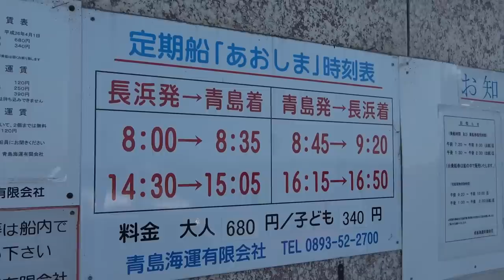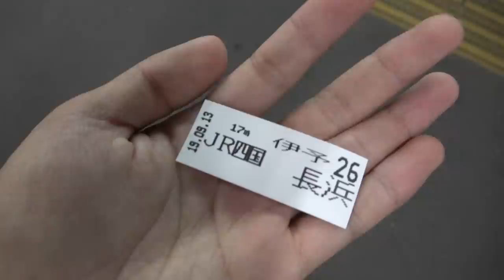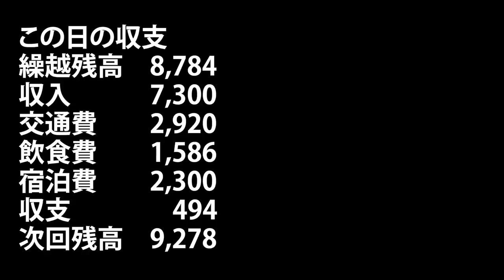(52)【第３５日】ネコがたくさんいる島 愛媛県大洲市青島を再訪《夏休み日本一周の旅 松山市駅～伊予長浜駅》│Cats Island Aoshima 9/13-101